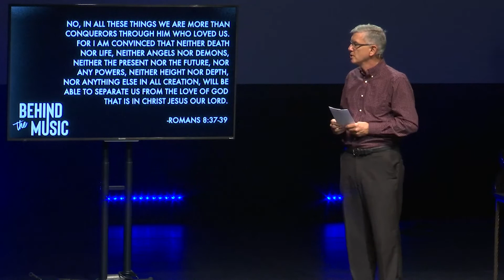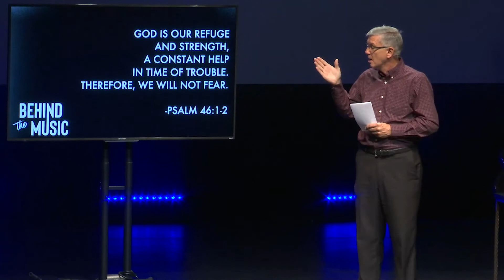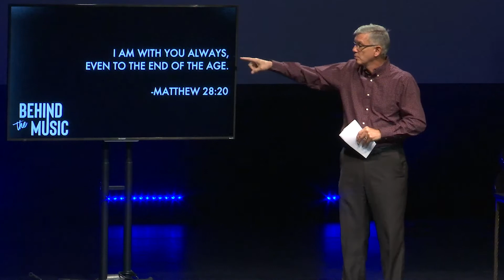Behind The Music | The Love Of God WK3 | Pastor Greg Smith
Song lyrics come from someone’s story and journey. They can be powerful, moving, uplifting, and encouraging. We’re going “Behind the Music” to understand why the songs were originally written and the deep truths of God’s Word that can be found in these songs.